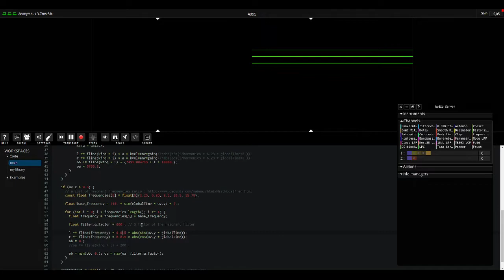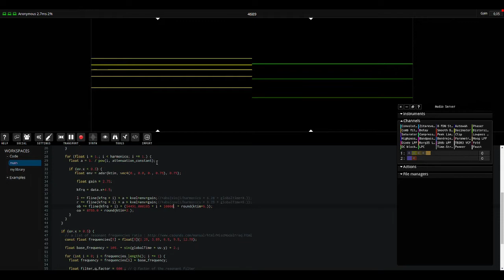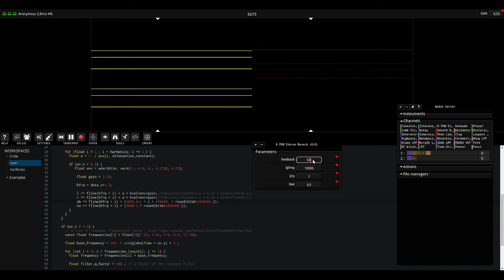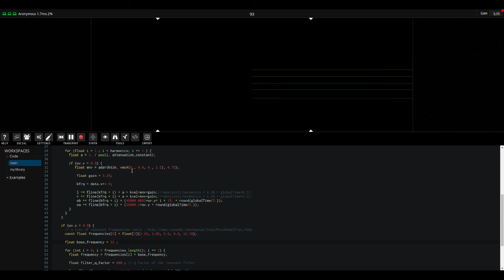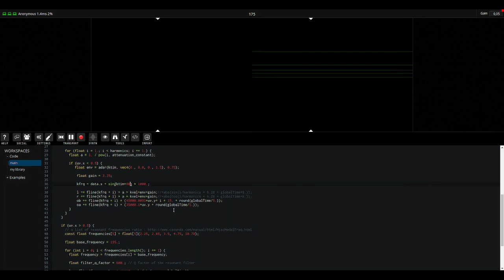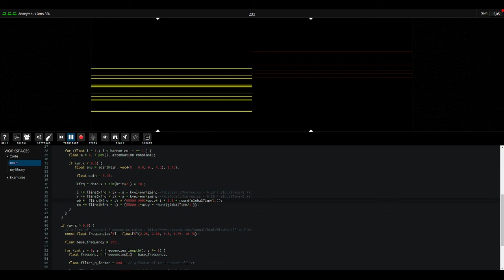Fragment - Modal synthesis with wavetable source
This video is an experiment with modal synthesis instrument (right) with wavetable synthesis as input (left) mixed together. The code is a mix of the "Bandpass filter-bank with subtractive noise source" code with adapted modal synthesis code example. The frequencies of the modal synthesis instrument does not relate to specific instruments.

There is a crash of the audio server sometimes due to unchecked oscillator retrigger, this was fixed but not yet released.

MIDI patterns are sequenced inside Renoise.

The video was recorded with one sound server running on a i7 7700 CPU with a GTX 970 GPU.